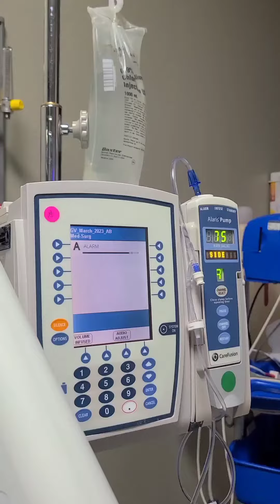Deaf in the hospital. The funny side.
An unexpected hospital admission led to some accessibility issues and quality time with my twin. Skit is made for the lighter side of being Deaf in the hospital. However, there is a darker side with refusal to provide ASL interpreters and open communication in serious medical circumstances. Full story to come.